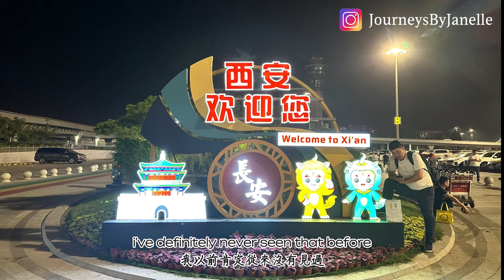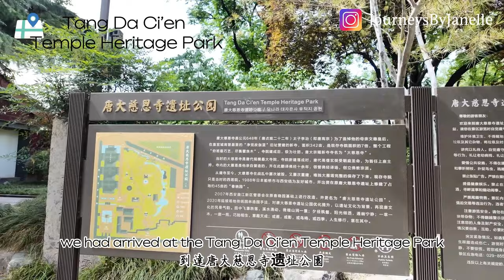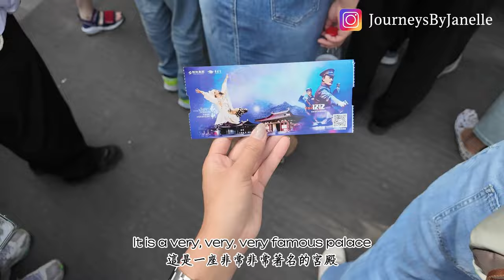【China🇨🇳 Ep 7-Xian 1】Uncover Timeless Wonders: Huaqing Pool, Tang Paradise & Bell Tower西安華清池| 大唐芙蓉園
YouTube description templates:
【China🇨🇳 Ep 7-Xian 1】Tang Paradise Huaqing Pool Bell Tower

Hey everyone, welcome to Episode 1 of Xian! Today, we’re jumping right into the heart of ancient Chinese culture. First up, we’re exploring Tang Paradise, a beautiful park that’s all about the Tang Dynasty, with stunning architecture and peaceful scenery. Then, we’re off to Huaqing Pool, known for its hot springs and the legendary love story of Emperor Xuanzong and Lady Yang. We’ll catch the "Love and Sorrow" show, an incredible performance that brings Xi’an’s history to life in the most dramatic way. And finally, we’ll end our adventure at the Xi’an Bell Tower, a must-see landmark that’s been watching over the city for centuries. Come along for this amazing journey through time!

大家好，歡迎嚟到西安嘅第一集！今日，我哋直接跳入中國古代文化嘅核心。首先，我哋會探索大唐芙蓉園，呢個係一個關於唐朝嘅美麗公園，有驚人嘅建築同平靜嘅風景。然後，我哋就去華清池，呢度以溫泉同玄宗皇帝同楊貴妃嘅傳奇愛情故事而聞名。我哋會睇到「長恨歌」嘅表演，呢個令人難以置信嘅表演，以最戲劇性嘅方式將西安嘅歷史帶嚟生活。最後，我哋會喺西安鐘樓結束我哋嘅一日，呢個係幾個世紀以嚟一直見證住住呢個城市嘅必去地標。

Don’t miss the next episode~ Xian 2 !!
Coming soon:Xian, Chengdu, JiuZhauGou & Greece!
希望大家能夠為我加油！按Like並訂閱🔔
下一集西安第2集！成都, 九寨溝,希臘和愛尼𡷊正在努力剪輯中!